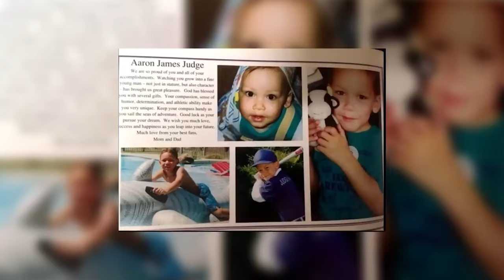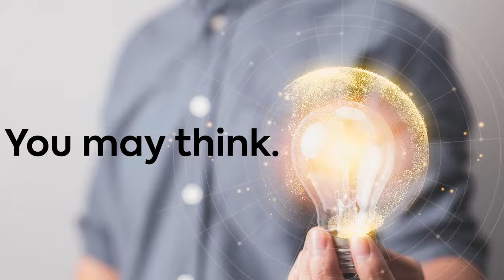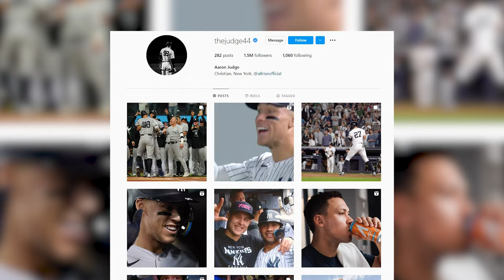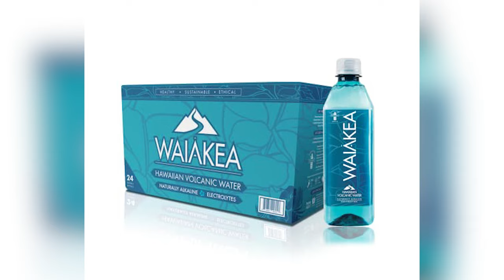Aaron Judge LIFESTYLE Is NOT What You Think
Aaron Judge is having an incredible year in MLB.  We will explore the behind the scenes of this Yankees star outfielder, his lifestyle, faith, being adopted, and his weirdo ritual.

In the Aaron Judge LIFESTYLE Is NOT What You Think video we take a closer look at how Aaron Judge has built a name for himself on the baseball diamond, from hitting a home run in his first MLB at bat to having one of the best rookie seasons the game has ever seen to busting a number of home run records. But is this potential MLB Hall of Famer lifestyle truly what we believe it is?